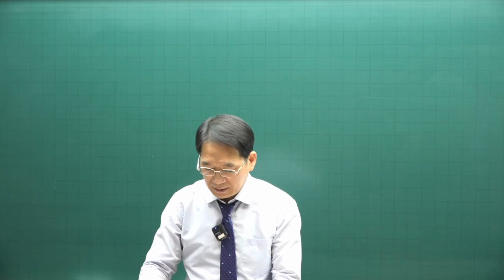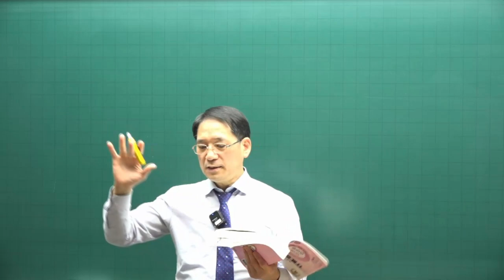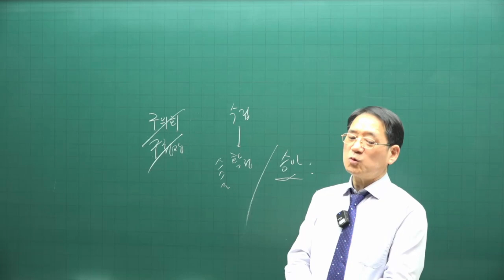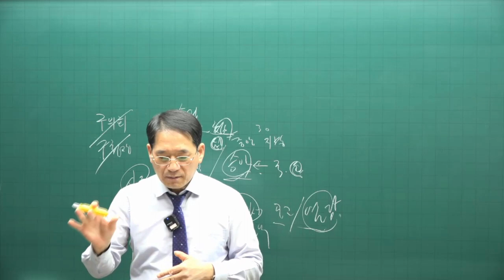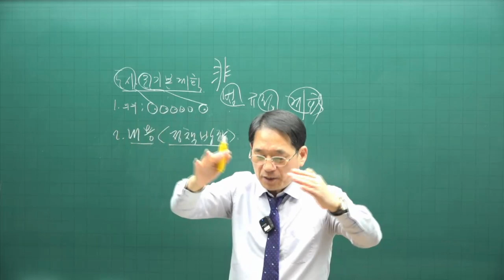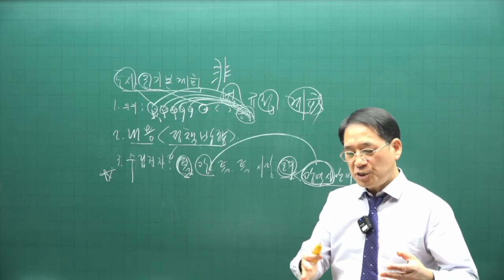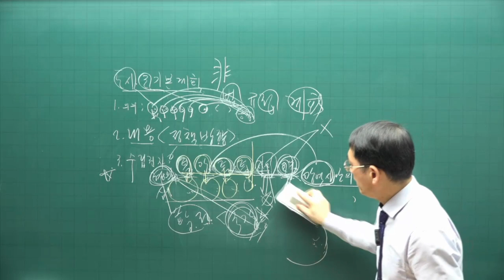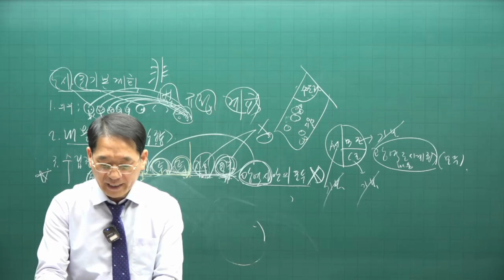[공전무 - 공인중개사 무료인강] 2023년 공인중개사 시험과목 부동산공법 박한수 교수 심화이론 17강